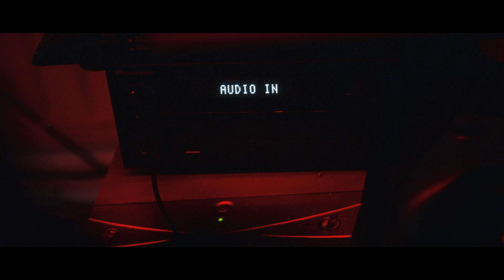focus - a boring room challenge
our version of the boring room challenge, for those who don't know the boring room challenge was started by a filmmaker / youtuber called brandon li.

created by sarisha reijntjes, hubert lostowski and stefano van kralingen

there's really no better way to describe this challenge than to just read the title. our school made us do this challenge because as young and new filmmakers you often don't really have the budget to create big and fancy sets like the ones you see on the big screen, so our creative minds were put up to the test during the making of this short video (which was created in less than a day, filming and editing wise).

director: sarisha reijntjes
writer: sarisha reijntjes
actor: hubert lostowski
camera: sarisha reijntjes, hubert lostowski and stefano van kralingen
editor: sarisha reijntjes